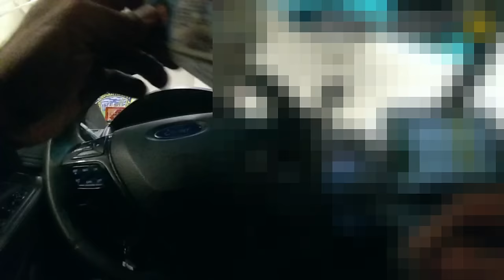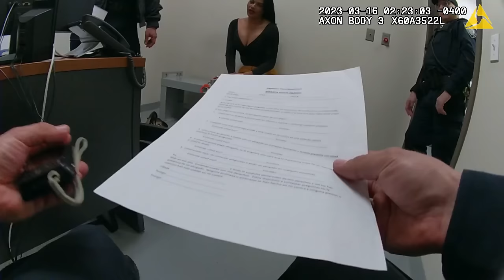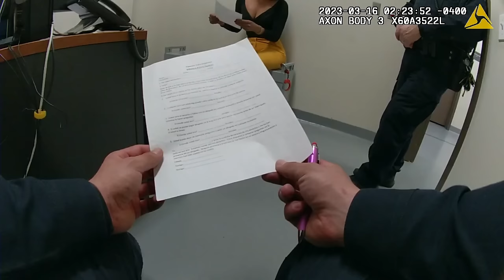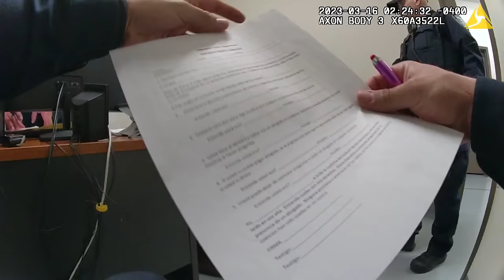Woman WRECKS Mercedes before DWI Arrest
Around 1:01 AM on March 16, 2023, Patrolman Dan Massuda of the Edgewater Police Department was dispatched to the scene of a motor vehicle accident on 1111 River Road. When he arrived, he noticed that a 2021 Mercedes had struck a 2018 Hyundai Sonata that had been parked on the street. The driver of the Mercedes, 40-year-old Rosymari Lantiguamodesto, exhibited signs of impairment. The officer also detected the odor of alcohol inside the vehicle.

The driver did not seem to be fluent in English, so the officer radioed for Patrolman Ricardo Hernandez to assist with translating. Patrolman Michael Colon also arrived on scene to attempt to make contact with the owner of the Hyundai. Based on his suspicion of impairment, he offered Rosymari an opportunity to perform field sobriety exercises.

The first exercise involved the Horizontal Gaze Nystagmus (HGN) test. During the HGN test, Patrolman Massuda observed the lack of smooth pursuit and distinct and sustained nystagmus at maximum deviation. The second exercise was the Walk and Turn test. During this exercise, Rosymari did not walk heel-to-toe, failed to turn, and continued to walk until she was instructed to stop. The third exercise was the One Leg Stand test, and Rosymari continued to ignore the officer’s instructions. The officer ultimately made the judgment call to terminate the test given her inability to follow the instructions along with her refusal to cooperate.

Based on her admission to coming consuming alcohol, her incoherent speech, and her inability to adequately complete the field sobriety exercises, Officer Massuda placed Rosymari under arrest for driving under the influence. After she was placed under arrest, her vehicle was searched. A tow truck driver from Sano’s Towing arrived on scene to impound the vehicle for a mandatory 12-hour hold under John’s Law.

Rosymari was initially transported by Officer Massuda to Edgewater Police Headquarters. Assisted by Patrolmen Hernandez and Colon, she was provided with a Spanish copy of the New Jersey Standard Statement for Motor Vehicle Operators form. Rosymari subsequently answered several questions that were asked by Patrolman Massuda and initially agreed to submit breath samples for testing. She admitted to consuming alcohol earlier that night at Blu on the Hudson, a restaurant in Weehawken, New Jersey.

Since their breathalyzer machine was not functioning, Patrolman Massuda and Patrolman Colon transported Rosymari to the Fairview Police Department in a nearby town. Patrolman Colon began to administer the breathalyzer test, but Rosymari was uncooperative and unable to provide adequate breath samples. After multiple attempts, Rosymari was charged with refusal to provide breath samples.

After they unsuccessfully attempted to administer the breathalyzer test in Fairview, Rosymari was transported back to Edgewater Police Headquarters and released to a friend after she signed the Potential Liability Warning form on Rosymari’s behalf. Officer Massuda issued Rosymari the following summonses: Operating under the influence, refusal to submit to chemical test, consent to take samples of breath, and careless driving.